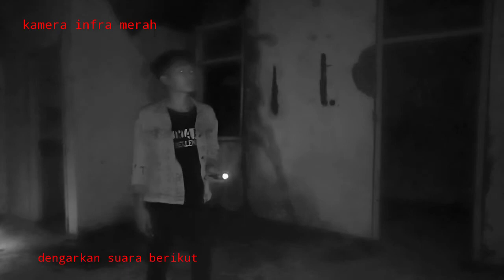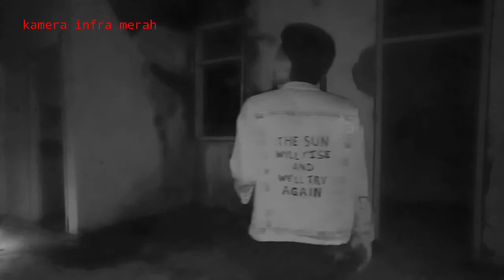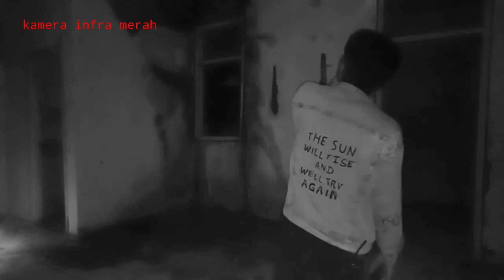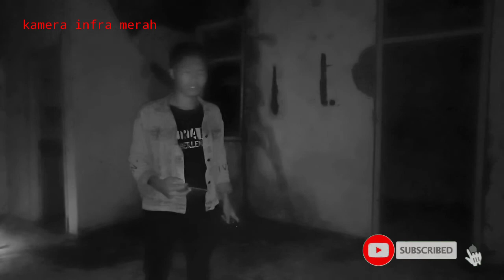PUSKESMAS ANGKER TERBENGKALAI CIPULUS | ASLI BIKIN JANTUNGAN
PUSKESMAS ANGKER TERBENGKALAI
Ok guys apakah kalian kangen dengan konten horor?
Nah sekarang ada video uji nyali lagi guys.
Tapi ini sebenernya video udah lama tapi baru saya upload, dikarenakan saya mengabulkan dulu keinginan kalian wahai para subscriber setia ku, yaitu bikin konten bareng istri saya.
Ok lah pokonya langsung tonton aja videonya